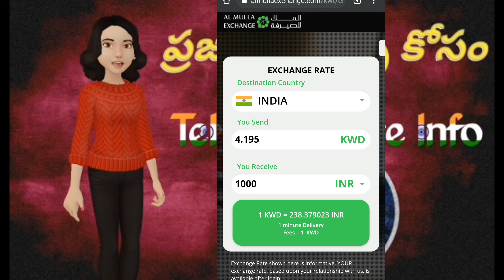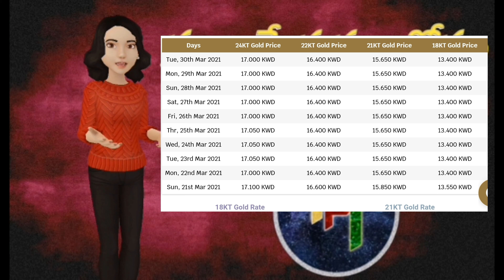ఈ రోజు కువైట్ దినార్ రేట్ || Today Kuwait Dinar Rate To Indian Rupees || 30/03/2021 || Kuwait Telugu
kuwait currency
kuwait gold
కువైట్ లో

హాయ్ ఫ్రెండ్స్ తెలుగు ఫ్యూచర్ ఇన్ఫో
                      యూట్యూబ్ ఛానెల్ కి స్వాగతం